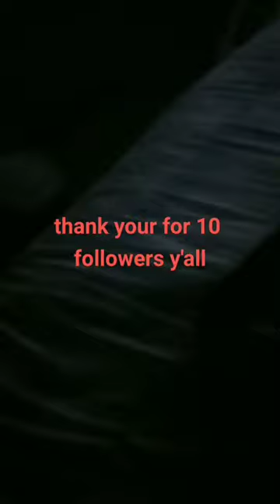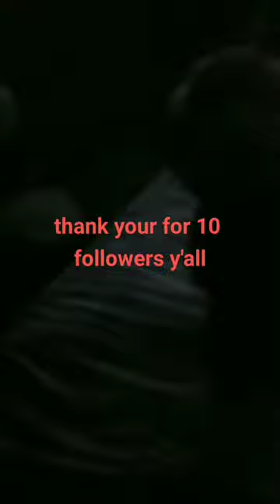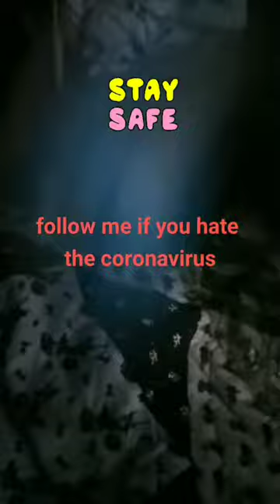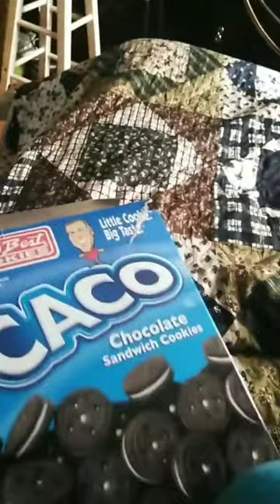foxyboxy 2143 Tik Tok compilation